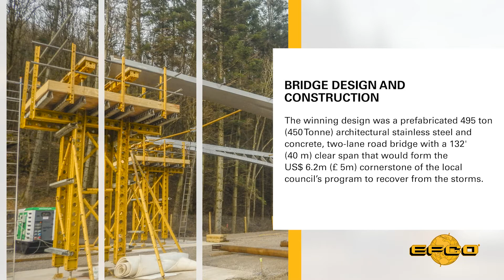After Storm Desmond -- Pooley Bridge, England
As Seen in EFCO FORM MARKS!

In the small village of Pooley Bridge, England, the historic bridge there was lost to the devastating Storm Desmond in December 2015. R. Betts Construction Ltd selected the EFCO E-Z DECK® shoring system to support the arched bridge during the construction process.